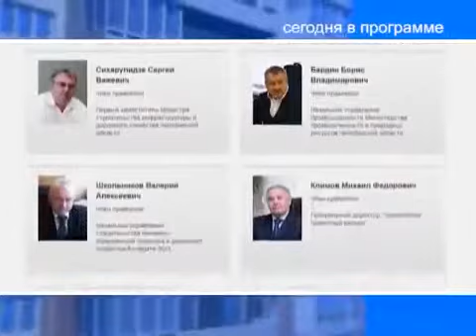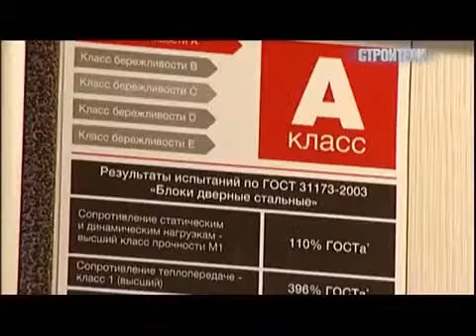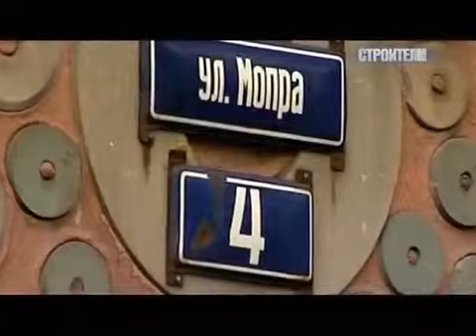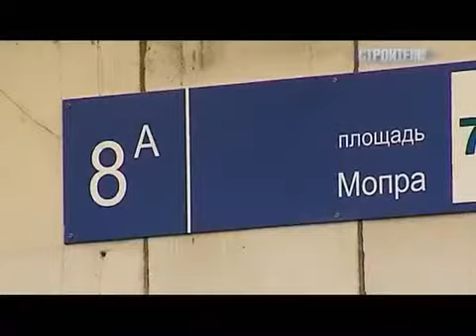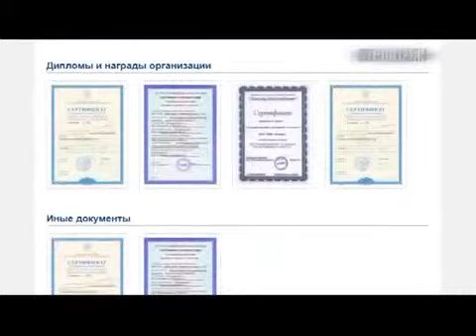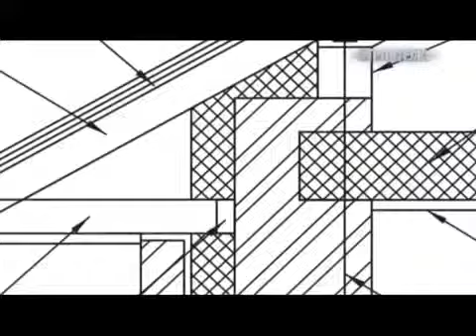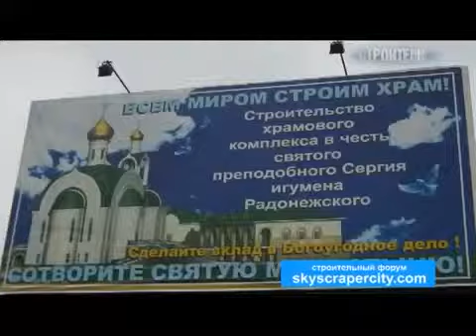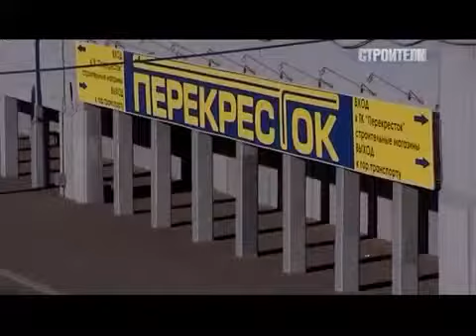Строители , 11 выпуск 16 ноября 2013